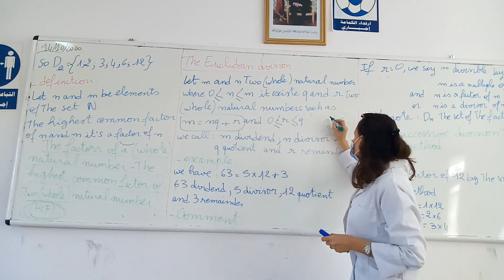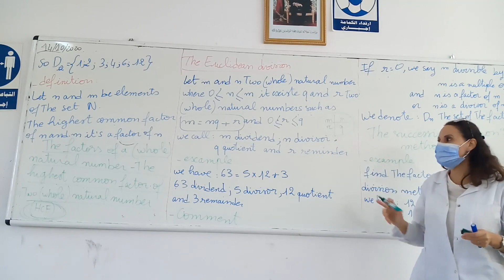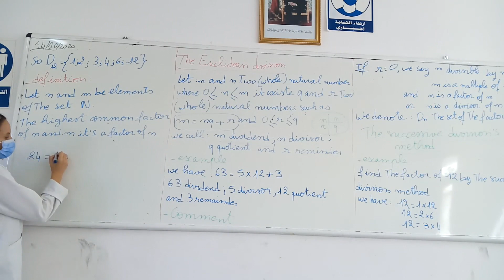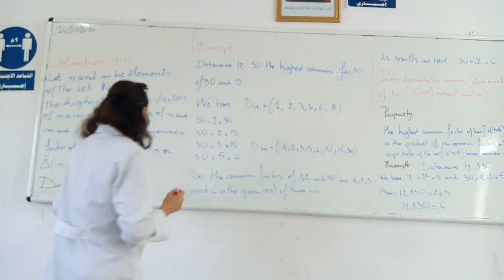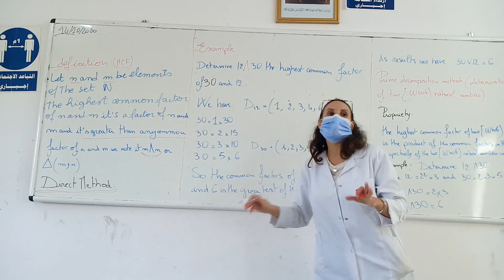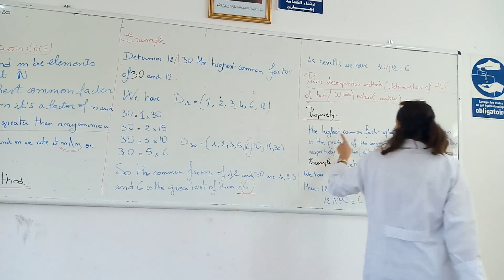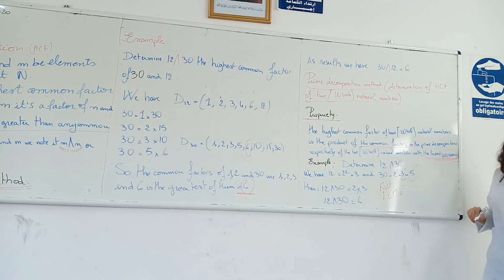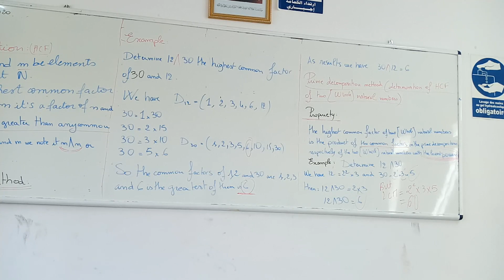Hcf High Common Factor Common Core 1